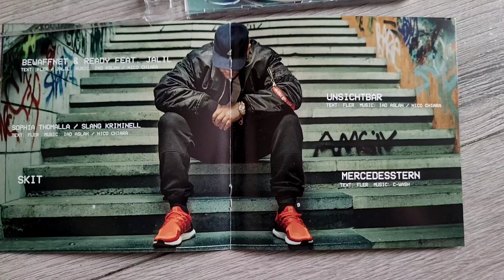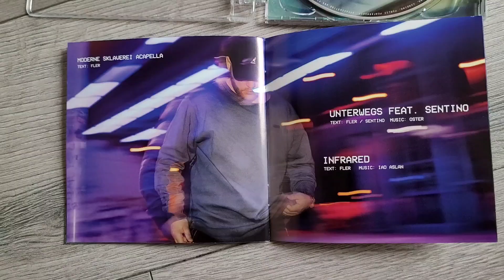FLER - VIBE CD (2016) Unboxing / Album Präsentation (Feat. Bushido, Shindy, Laas, Sentino & Jalil)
Unboxing / Präsentation von Flers Album "VIBE". Hier in der CD Version.

RELEASE-DATE: Flers 13. Soloalbum erschien am 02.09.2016 via MASKULIN Music Group.

Die digitale Version erschien bereits am 26. August 2016 bei Apple Music.

Das Album chartete in den Deutschland, Österreich und der Schweiz auf Platz 1 und hielt sich in allen Ländern für mehrere Wochen in den Charts.

Als Features sind Bushido, Shindy, Laas Unltd, Jalil und Sentino auf dem Album vertreten. Produziert wurde das Album von Iad Aslan, Nico Chiara, Oster, C-Wash und Fler selbst.

Single-Auskopplungen gab es zu "Unterwegs", "Lifestyle der Armen und Gefärhlichen", "Junge aus der City" und "Du hast den schönsten Arsch der Welt".
Zu allen Songs wurden Musikvideos veröffentlicht.

TRACKLIST:
1 VIBE
2 JUNGE AUS DER CITY
3 C.R.E.A.M
4 LIEFSTYLE DER ARMEN UND GEFÄHRLICHEN
5 EPISCH
6 ATTITUDE FEAT.BUSHIDO & SHINDY - feat. Bushido & Shindy
7 HÄTTE NIE GEDACHT
8 BUENDEL FEAT.JALIL - feat. Jalil
9 FAMEBITCH FEAT.LAAS - feat. Laas
10 BEWAFFNET & READY - feat. Jalil
11 SOPHIA THOMALLA/SLANG KRIMINELL
12 SKIT
13 UNSICHTBAR
14 MERCEDESSTERN
15 DU HAST DEN SCHÖNSTEN ARSCH DER WELT
16 MODERNE SKLAVEREI ACCAPELLA
17 UNTERWEGS - feat. Sentino
18 INFRARED

►► *You can buy the cd / album / music here:
Fler - Vibe CD
Fler - Vibe Digital
Fler - Atlantis CD
Fler - Atlantis MP3/Download/Digital
Fler - Atlantis Limited Box Set
Fler - Atlantis Vinyl
Fler - Widder CD
Fler - Colucci CD
Fler & Sultan Hengzt - Cancel Culture Nightmare CD
Südberlin Maskulin Album CD (Fler & Silla)
More FLER Music